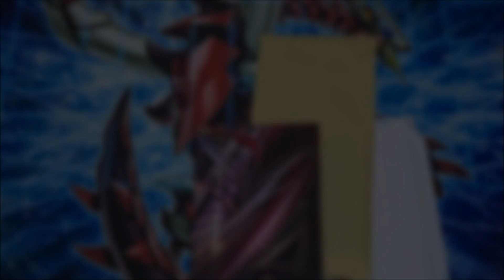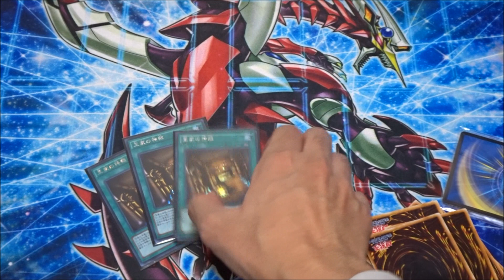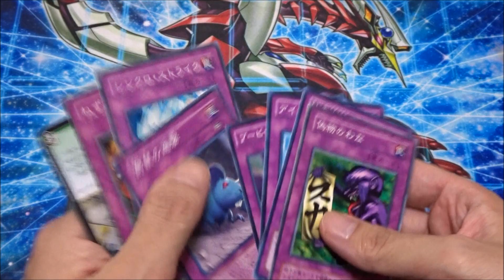【遊戯王】自分で思うのは勝手だが他人に強要するのは違うのではないかなあと思う次第です【購入品紹介】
カードショップやネットショップで買った品物を紹介してます！

高橋和希／スタジオ・ダイス/集英社/KONAMIスタイル／集英社・テレビ東京・NAS